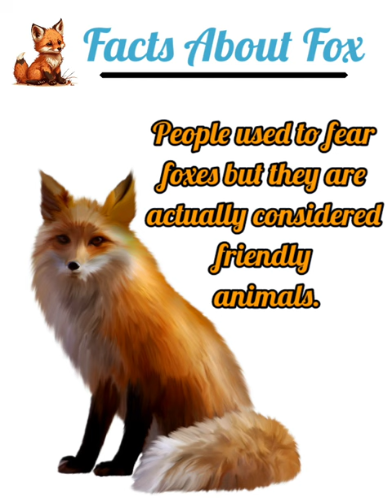Facts About Fox 🦊 | learn english through story